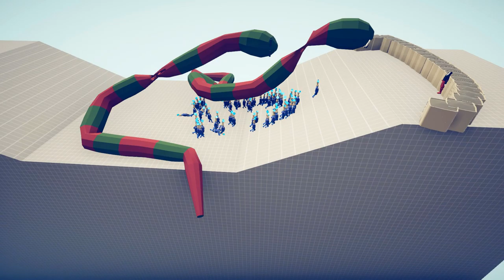Bo-Black hole?! TABS Bonus Battles #3 - Candlehead Halfling, Inferno Bob Neo Summoner- Bug DLC MODS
Bo-Black hole?!  Bonus Battles from Candlehead Halfling, Inferno Bob Neo Summoner- Bug DLC MODS GAMEPLAY